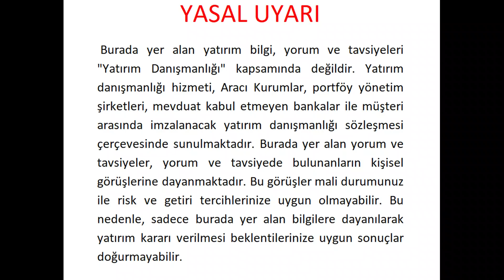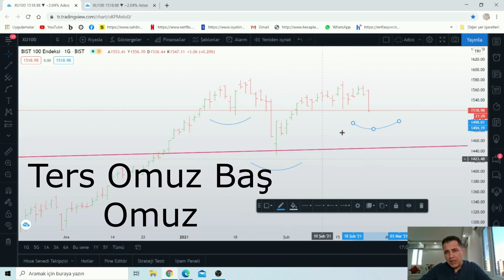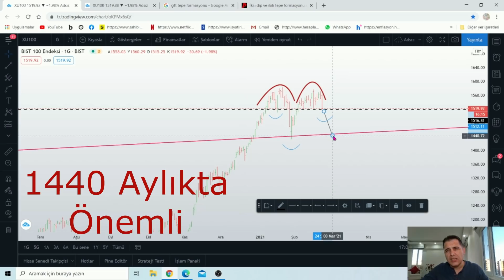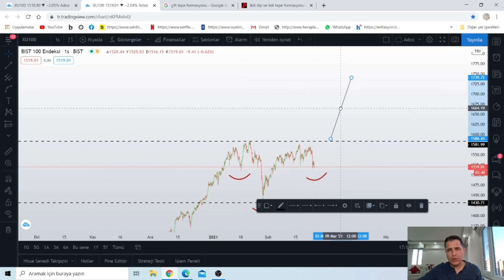SPEKÜLATÖR BORSADA NE YAPMAYA ÇALIŞIYOR?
Borsada Yatırımcılar Neden Tedirgin? Borsada Neler Olacak? Ne Yapmalıyız?